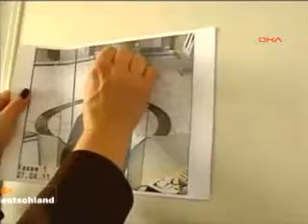Şemsiyeli soyguncu aranıyor 01-05-2011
Şemsiyeli soyguncu aranıyor
POLİS İHBAR EDENLERE 5 BİN EURO ÖDÜL VERECEK